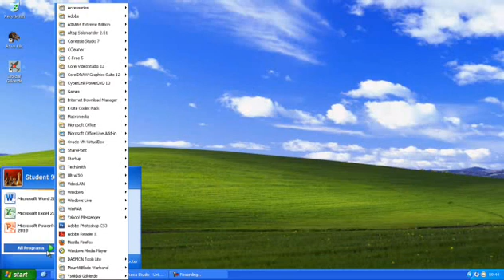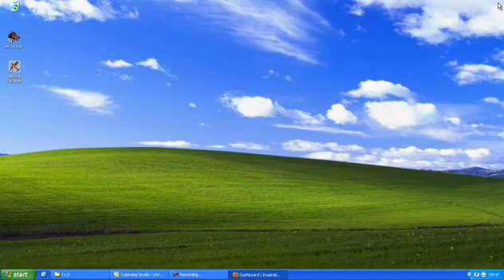How To Use "Weheartit"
Computer assigment